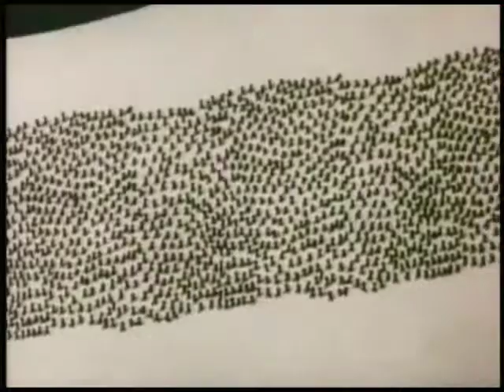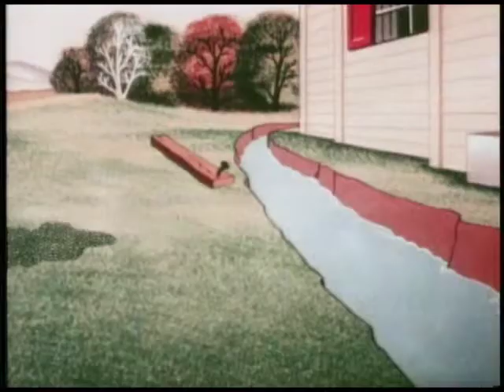Insect to Injury popey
Popeye tries to get rid of termites before they ruin his newly built house.